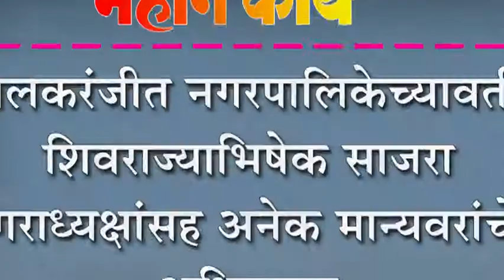इचलकरंजीत नगरपालिकेच्यावतीने शिवराज्याभिषेक साजरा : नगराध्यक्षांसह अनेक मान्यवरांचे अभिवादन